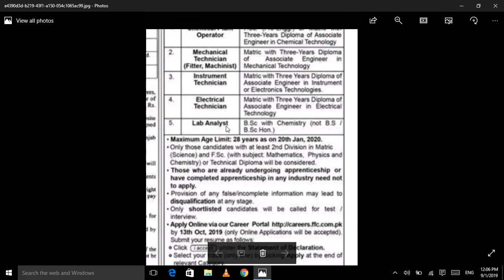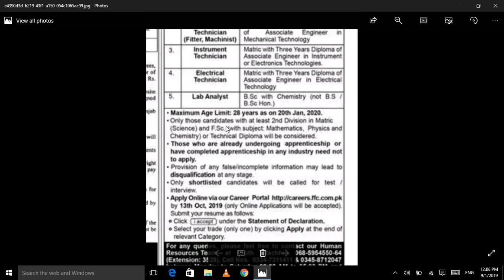Fauji Fertilizer Company Limited FFC Jobs 2019 Apply Online || latest job by Jobs of the Day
Fauji Fertilizer Company Limited FFC Jobs 2019 Apply Online

Vacant Positions:

Mechanical
Chemical
Electrical
Electronics
Chemists

Last Date Apply: 13 October 2019